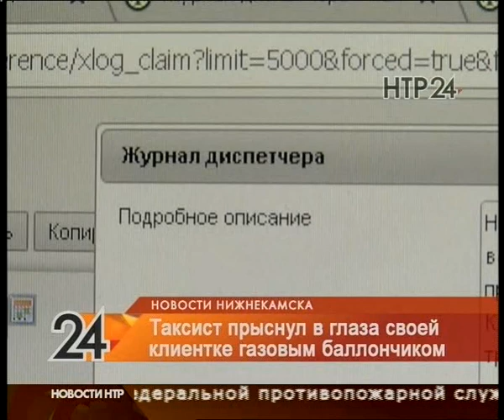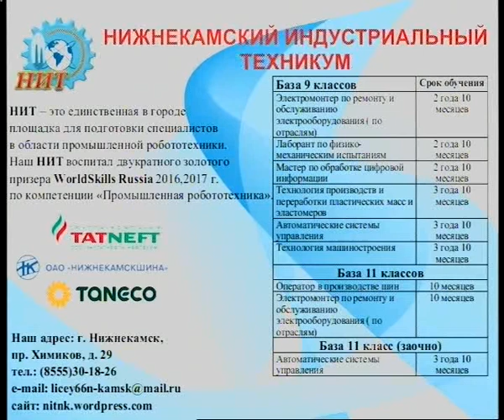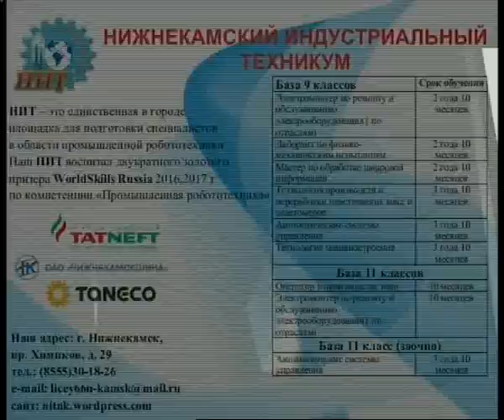Новости НТР. Эфир 15.08.2017 (Итоги дня)